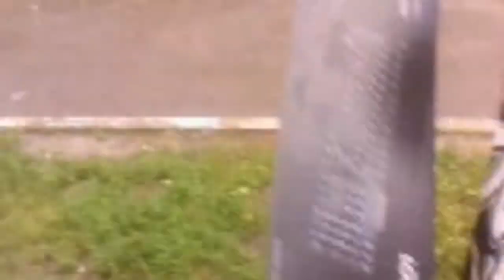Ексклюзивний випуск. ЗПТ та ОЛЕГ SONIC/ Арт-майданчик 05.06.13